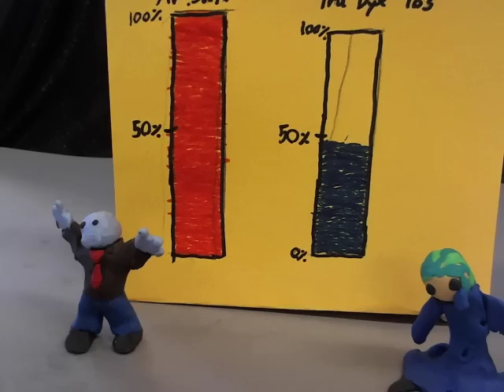Diktatorn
An animation made by Erik Lindgren 14, Samuel Lindgren 12, August Hermansson 14, Olle Österborn-Österdahl 14. It was made during a test-workshop held by Ylva Liljeholm in Visby in September 2012.